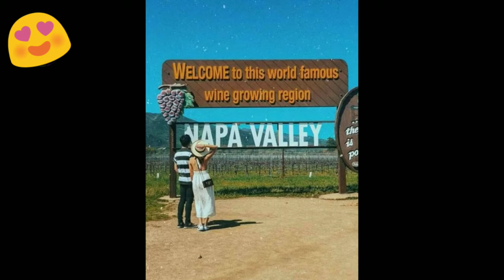Kathniel Travel Goals | Napaka sweet nila 😍💕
Kathryn Bernardo
Daniel Padilla

Kathniel
Kathnielnation
Kathniellovers
Kathnielnatics
KathnielForever
KathnielUniverse

Follow us on:
Faebook: Jen and Angel